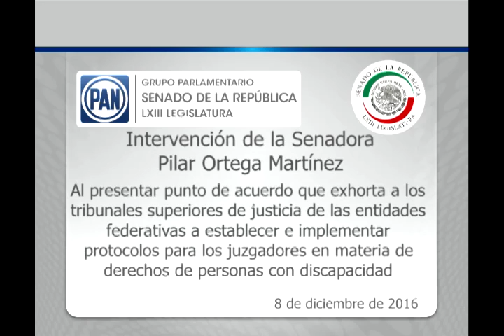Senadora Pilar Ortega Martínez: derechos de personas con discapacidad 081216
8 de diciembre de 2016.- Intervención de la senadora Pilar Ortega Martínez, al presentar un punto de acuerdo que exhorta a los tribunales superiores de justicia de las entidades federativas a establecer e implementar protocolos para los juzgadores en materia de derechos de personas con discapacidad.